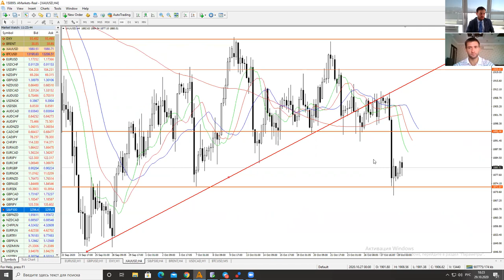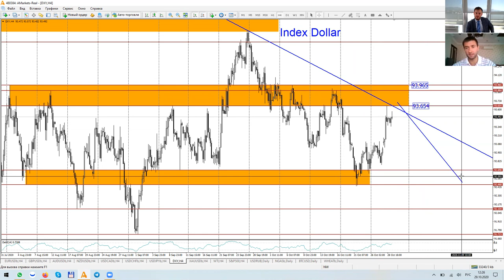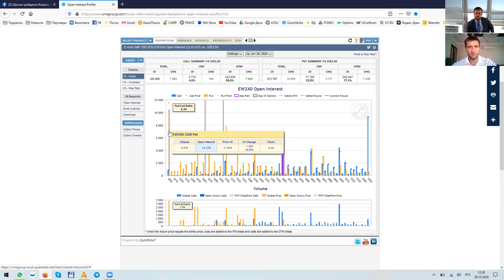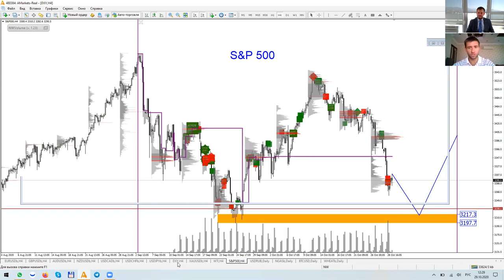Артем Деев vs Денис Ковач: торговые идеи по DXY, SP500 и XAU | AMarkets